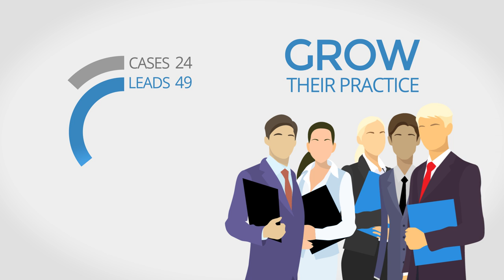Scorpion Legal Marketing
For over a decade, Scorpion Legal Marketing has helped thousands of law firms market themselves online. Backed by an award-winning team of over 300 marketing experts, Scorpion is the go-to choice for online marketing across the nation. With Scorpion as an extension of your business, you can drive more leads to your law firm and convert these leads into actual clients. or call .